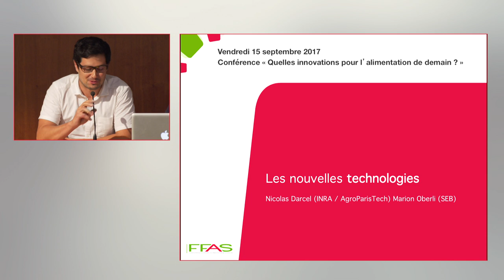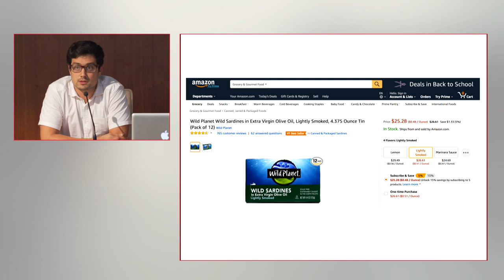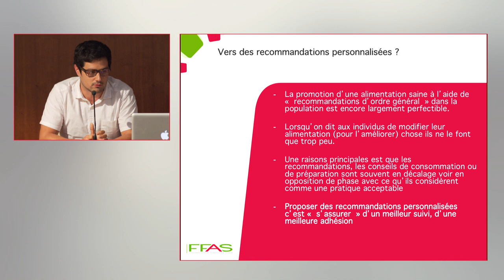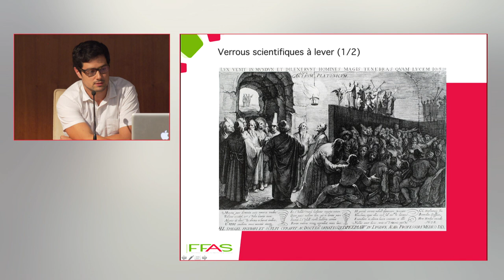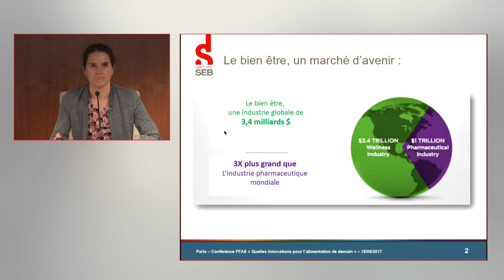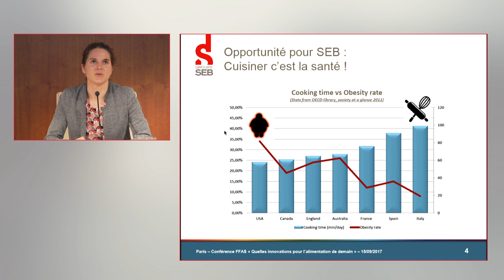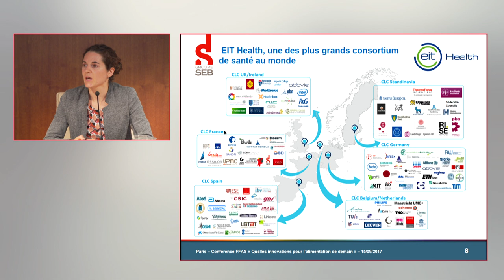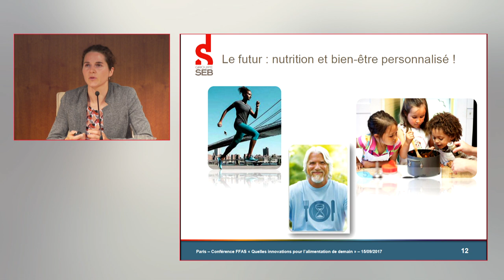Quelles innovations pour l'alimentation de demain ? Les nouvelles technologies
Le 15 septembre 2017, le FFAS a organisé une conférence sur le thème de l'alimentation du futur.

Programme de la conférence :
Introduction :
- Futur et tradition, par Eric Birlouez (sociologue)
- Les rôles des start-ups et du numérique, par Agathe Mathey (FoodTech)

Trois exemples seront présentés par un duo académique/industriel :
- Les insectes, par Jean-Michel Chardigny (Inra) et Guillaume Daoulas (YNSECT)
- Les microalgues, par Cécile Gladine (Inra) et Romain Billod-Morel (Algae Natural Food)
- Les nouvelles technologies, par Nicolas Darcel (AgroParisTech) et Marion Oberli (SEB)

Conclusion : Céline Laisney (AlimAvenir)